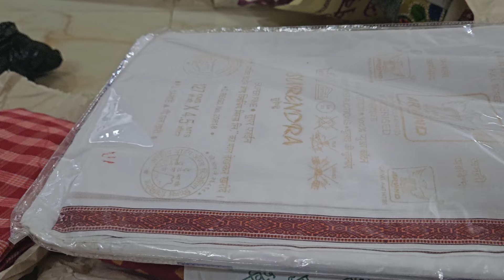Garanhata jewellery market 2024 ।। ঠাকুরের গয়নার সেরা বাজার ।।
Today I shared about Garanhata jewellery market, kolkata .

Garanhata Jewellery Market location
Copper jewellery wholesale Kolkata
Garanhata Jewellery Market price
God jewellery market Kolkata
Wholesale jewellery market Kolkata
Copper Jewellery
Copper Jewellery set
Copper Jewellery wholesale
Copper Jewellery manufacturers in Kolkata
Copper Jewellery Wholesale in Kolkata
Kolkata Wholesale market
Gold Polish Copper Jewellery Collection
Kolkata Garanhata market
Copper Jewellery wholesale market Kolkata
Copper Jewellery necklace
Copper Bala Collection
Gold plated jewellery collection
Gold Plated jewellery wholesale Kolkata  West jewellery market in kolkata,jewellery market in burrabazar,
garanhata market
garanhata market 2024
garanhata street Kolkata
Kolkata jewellery Market
Kolkata jewellery wholesale Market
garanhata

Copper Jewellery Collection
Exotic Gold Polish Copper Ornaments
 kolkata wholesale market
Copper Jewellery
Kolkata Garanhata Market
Copper Goddess Jewellery Collection
Copper Bala collection
copper neakless collection
copper earrings collection
copper ring collection
All type copper Jewellery Collection aveileble
goron hata market
wholesale market in Kolkata
Ganpati jewellery
garanhata jewellery collection
gold plated jewellery wholesale Market price
jewellery Market
garanhata silver market

kolkata wholesale jewellery market
kolkata jewellery wholesale market 2024
garanhata jewellery market
jewellery for goddess idol
Hindu God Jewellery
Gold Necklace for laddu gopal
Laddu Gopal jewellery in Silver
Laddu gopal jewellery making at home
Laddu Gopal jewellery Set online shopping
Laddu Gopal jewellery Designs
Radha krishna Jewellery designs
Radha Krishna serial jewellery Set
Krishna Flower jewellery for baby boy
Radha Jewellery Set for baby girl
imitation jewellery wholesale market in kolkata
Kolkata jewellery wholesale
Jewellery wholesale market in kolkata  Artificial Jewellery Wholesale Market
Cheapest jewellery market in Kolkata
Kolkata artificial jewellery online
Gold jewellery Market in Kolkata
Kolkata artificial Jewellery Market
Kolkata Imitation Jewellery manufacturers
City Gold Jewellery Wholesale Market in Kolkata
Barabazar jewellery market
Silver Replica Jewellery Wholesale Market in Kolkata
Thakur Gohana market
Thakur Gohana market
City gold Gohana Market Kolkata
City gold jewellery market Kolkata
City gold jewellery wholesale market Kolkata
City gold jewellery wholesale market
Thakur Gohana banana
Gohana market Kolkata
jewellery wholesale market Kolkata
City gold jewellery Market
গরানহাটা মার্কেট
garanhata street Kolkata
গারানঘাটা জুয়েলারি মার্কেট
কলকাতা জুয়েলারি মার্কেট
Kolkata jewellery Market
garanhata
goron hata market
Ganpati jewellery
garanhata jewellery collection
jewellery Market
temple jewellery wholesale market
garanhata silver market
Thakur Gohana market
Thakur Gohana market
সিটি গোল্ড গহনা মার্কেট
ঠাকুরের গহনা মার্কেট
গরানlহাটা জুয়েলারি মার্কেট কলকাতা
ঠাকুরের জুয়েলারি বানানো
কলকাতা জুয়েলারি মার্কেট
সিটি গোল্ড গরানহাটা মার্কেট কলকাতাgaran hata market,garan hata market details,garanhata jewellery market,1.5 gram gold plated jewellery wholesale market